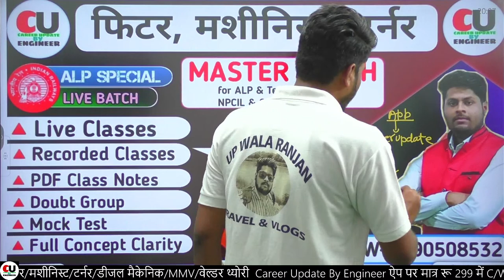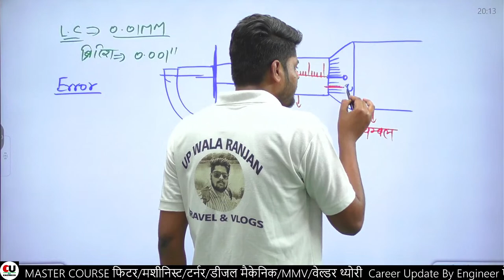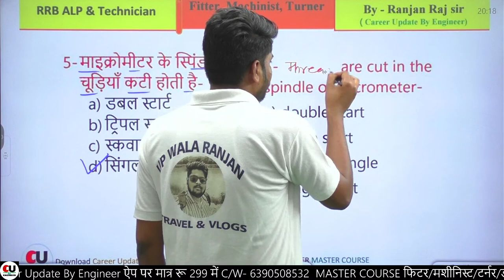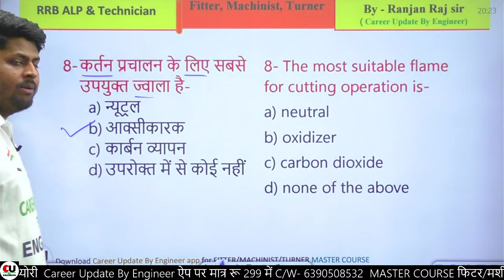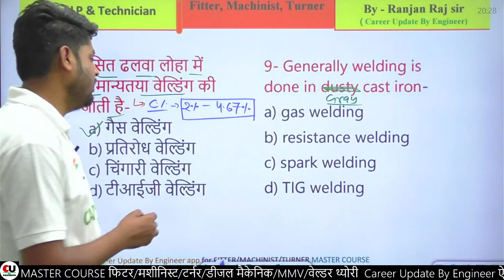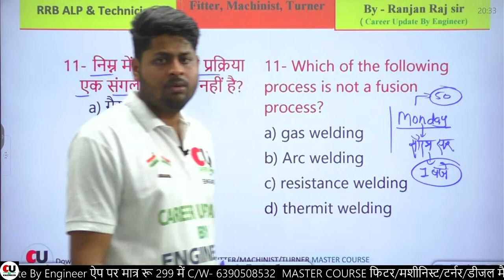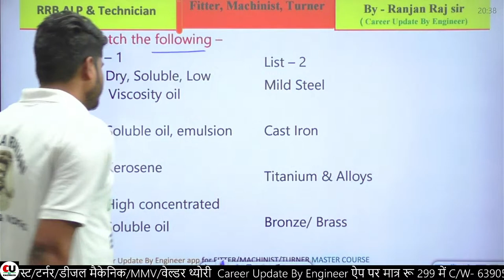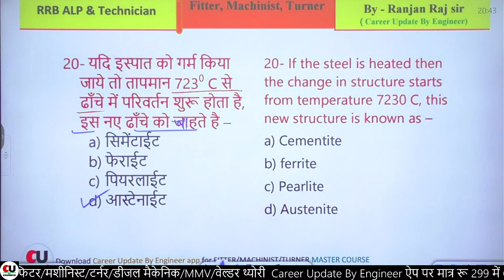RRB ALP & Technician | फिटर/मशीनिस्ट/टर्नर | #9 | Most Important Questions By Ranjan Raj Sir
alp fitter trade theory
alp technician fitter trade
rrb alp fitter trade syllabus
rrb alp technician
rrb alp